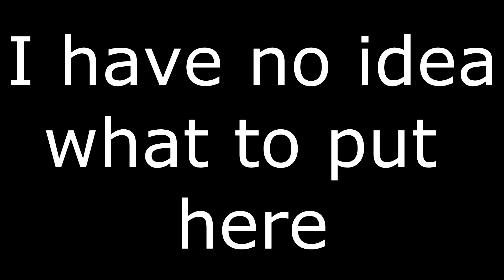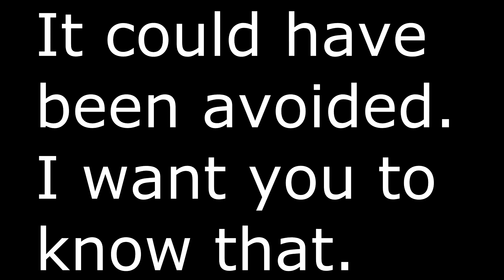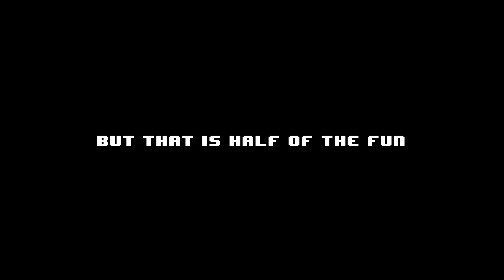Something Is Coming(Teaser/Intro for new Video/Series Idea)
Thumbnail isn't really relevant, but you should totally watch because cookies. Okay this has nothing to do with cookies either, but it DOES have something to do with a pretty cool project(in my opinion)that I'm working.

I try to explain it in the beginning, but if you guys have been around for any amount of time you probably know that I tend to ramble off topic and never really get to the point I was trying to make. The trend definitely continues in this video...and in this description. To get right to the point, this video is meant to show some decks pulling off insane plays and establishing fields of impressive monsters. This idea was inspired by a) a video similar to this one I couldn't find the actually video that inspired me to make this, but it's a very similar type of video. b) GalactiGod. He has a series on his channel where he shows off these insane 5 or 6 card combos and he establishes some pretty powerful fields. The decks used in this video(s) are made to pull off whatever field I have in mind in one turn. I basically think of how it can be done, build the deck around that combo/idea, and hope for the best. In all honesty, I've tried to get 5 of the replays and have only gotten one(but it will probably be unusable when the banlist comes out). Also, it should be noted that I've been trying for the past month or so. So, if that is any indication, this video won't be out for a very long time(I'm honestly anticipating a December release).

Anyway, hopefully you guys enjoy the teaser/intro and are at least somewhat excited. If the banlist makes the only replay I have invalid I'll probably upload it and talk over it(or not, I don't know). Well, that's all I have to say for now, later guys.